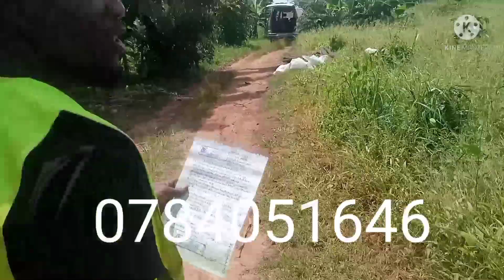hot plot for sale at 7 millions 50*100 agreement good for residential with good view power and water